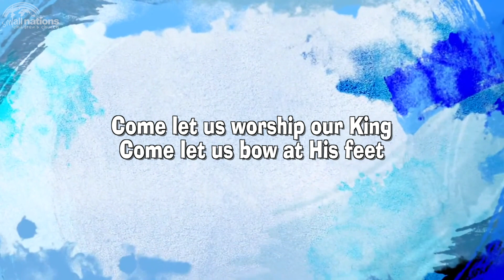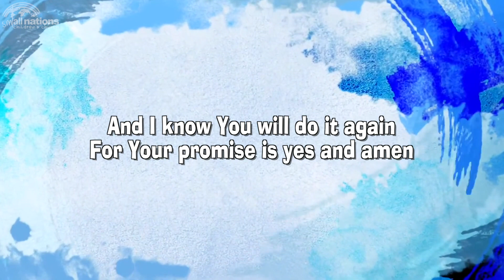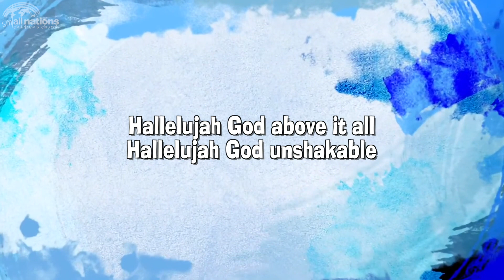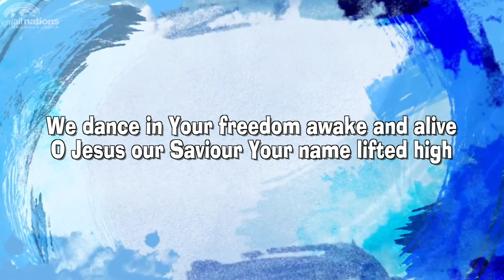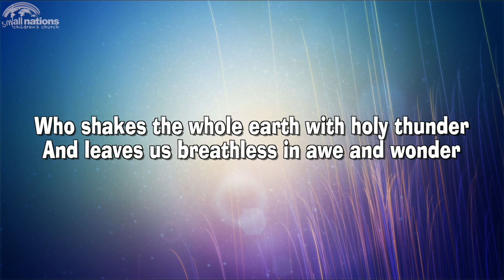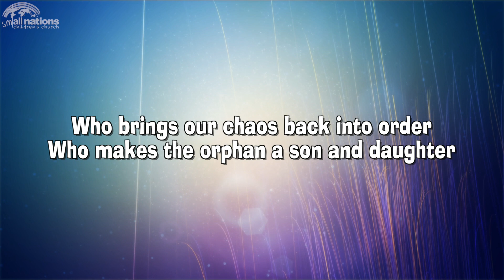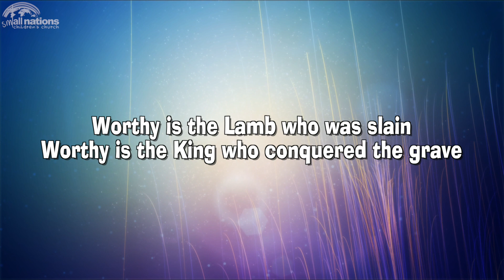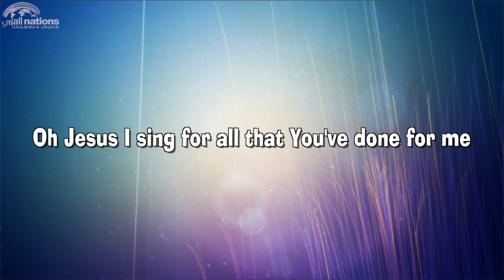Small Nations | Better Than Chocolate? | April 2022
Easter eggs are great, but what could possibly be better than chocolate? This month at smAll Nations, our online children's ministry, we take a look at the Easter story; the death and resurrection of Jesus.

smAll Nations is the online children's ministry of All Nations Christian Centre, an Elim Pentecostal Church in Reading, UK.